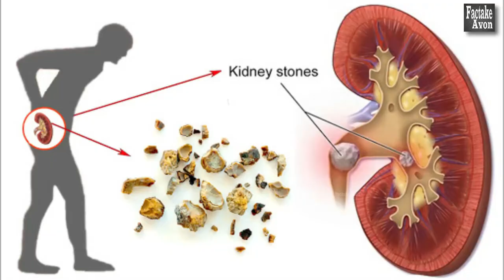क्‍या हुआ जब Microscope से देखीं चीजें | Microscope View | zooming view of Microscope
As you know that our World is so beautiful. We can see water fall Bird chirping, riding horse and other many lot of things. But what happened when we see microscope view. When i see that look very amazing and interesting. would you like to see this microscope world. watch this video.

what happened when we watch things in microscopic view
microscopic view of sugar
microscopic view of hair view